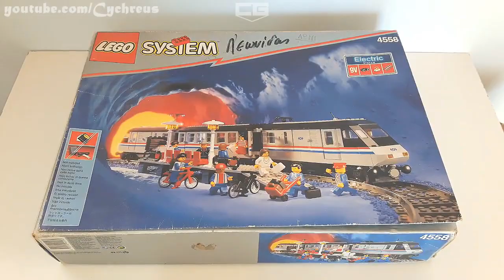Brick It - Lego Trains 4558 Metroliner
I put lot of love and effort for this set so enjoy it!! This set owns to my brother and it's in perfect condition. Our aunt bought it for him back then on its release date for retail price...

Lego Trains 9V 4558 Metroliner